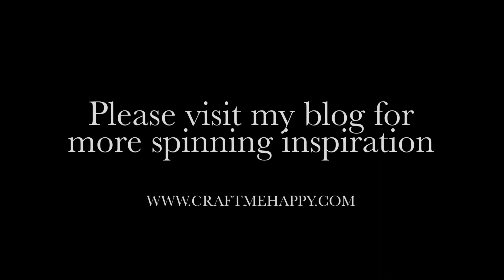Comparing the aesthetics and transparency of two different clear acrylic bobbin ends for the EEW6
I’ve always wanted clear bobbin ends so when I heard that my local Maker Space had a laser cutter that I could cut acrylic with, I taught myself how to convert a png image to an svg file and went along to an introduction to laser cutting course there.

The first bobbin I designed was quite intricate, and although it was pretty, the many internal facets made it less transparent than I would like.  I then went on to design a flat disc bobbin end as well as a more open, flower design.

I’m so ambivalent about which one I prefer!  I think I prefer spinning on the flat disc bobbin end, but the flower bobbin is really pretty.  An open flower bobbin end would make for a beautiful glamour shot, especially if I’m spinning rainbows or gradients.

Maybe the ideal would be a flat disc on the top for better visibility while spinning, but a more open design on the bottom for those social media glamour shots?  The texture and shine of the yarn is definitely more evident on the open bobbin design.

I should say now that I won’t be selling clear bobbins but I might share the files to help spinners make their own in the future.

Timestamps -

0:00 Introduction
0:38 3 different styles of clear acrylic bobbins side by side
0:43 videos of clear acrylic bobbins on the Electric Eel Wheel 6 - EEW6
1:28 Overhead view of clear acrylic bobbins on my modular lazy Kate
2:01 Top view of clear acrylic bobbins

The copyright-free music was kindly provided by -